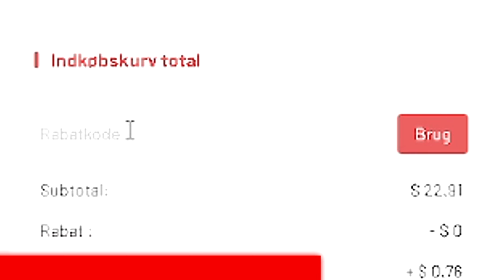PACK EN RULEBREAKER = 10 SHOTS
▶️ Spar 5% når du køber FUT coins med koden “mat5” ved